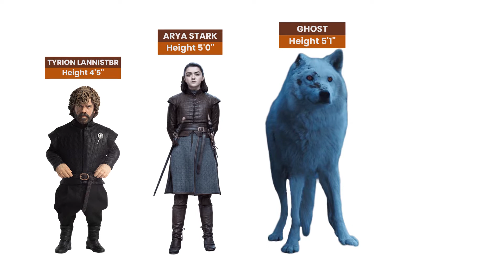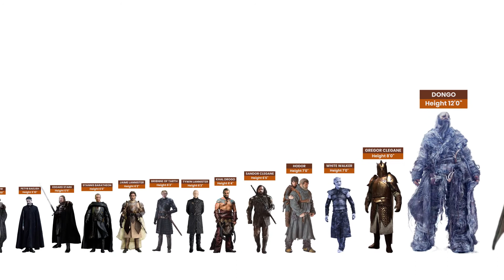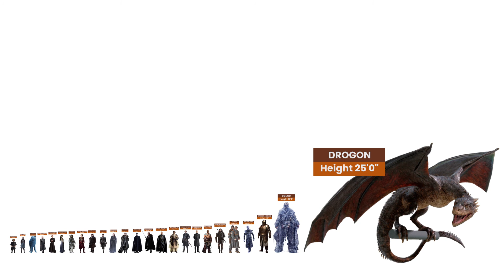Game of Thrones Size Comparison - THE TOP LIST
Like and smile if you enjoyed this video ❤️